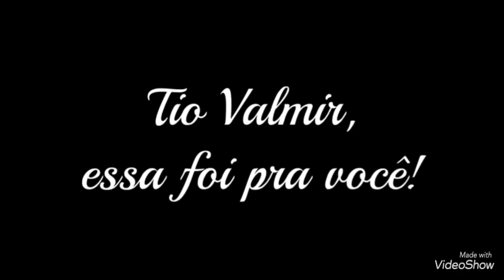Davi Rodrigues - Saudades